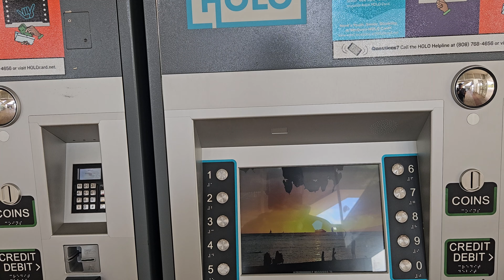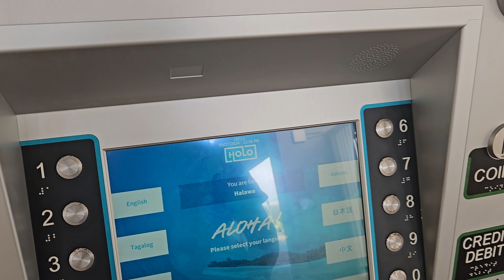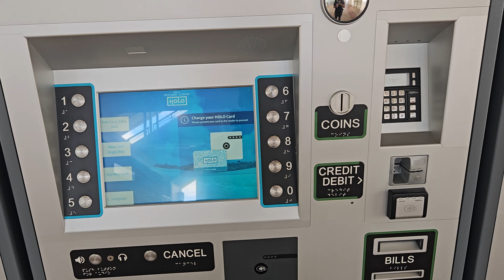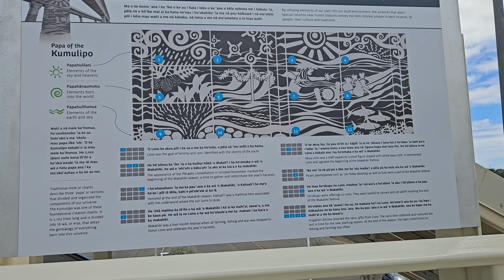[4K] Skyline - Honolulu Rail Transit 9/27/24 in Honolulu, Oahu, Hawaii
Skyline - Honolulu Rail Transit 9/27/24 in Honolulu, Oahu, Hawaii

Skyline is a rapid transit system in the City and County of Honolulu on the island of Oʻahu, in the state of Hawaiʻi. Phase 1 of the project opened June 30, 2023 and lies entirely outside of the Urban Honolulu census-designated place, linking East Kapolei and Aloha Stadium.

Address: 99-232 Kamehameha Hwy, Halawa 96701